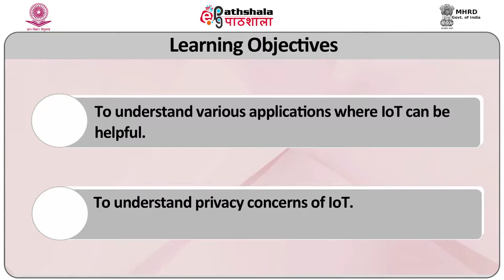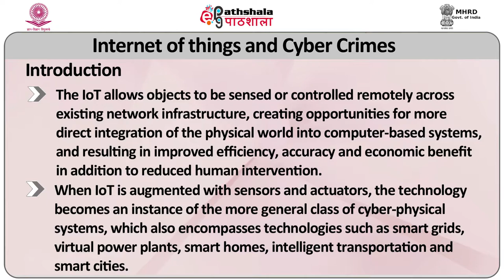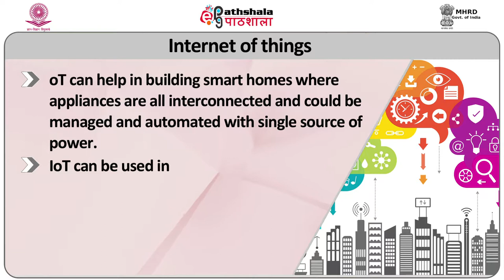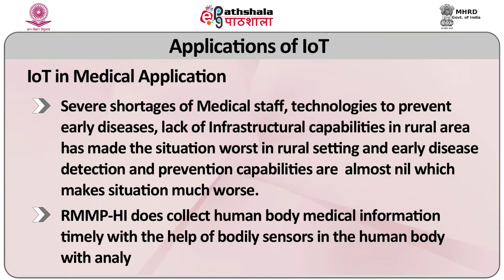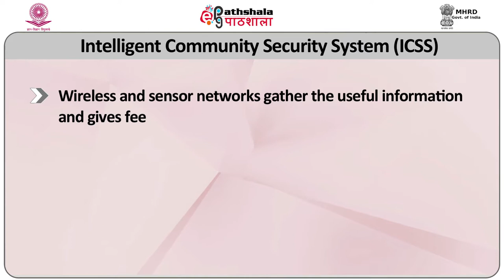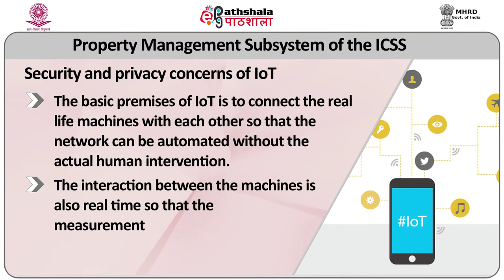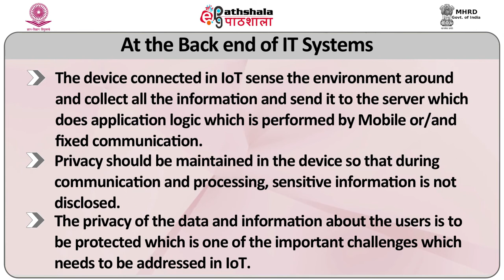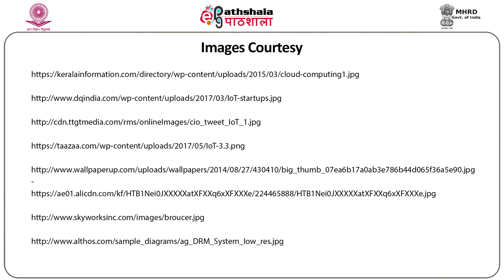Internet of Things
Subject:Criminology
Paper: Cyber Criminology and Cyber Forensics